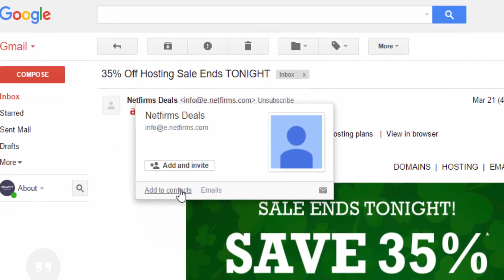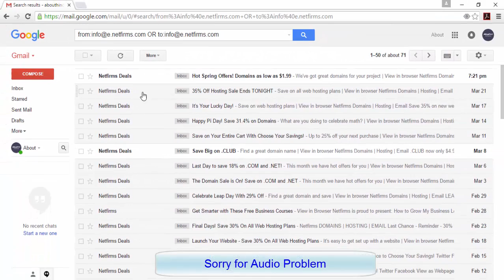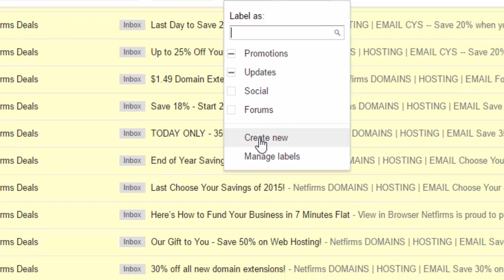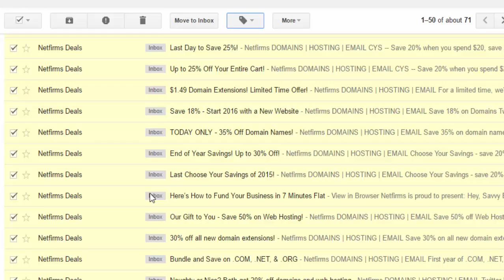Find Gmail conversation Quickly and Easily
In this video I am showing you how find your Gmail conversation quickly and easily in few seconds?